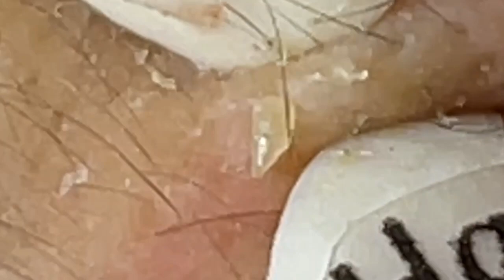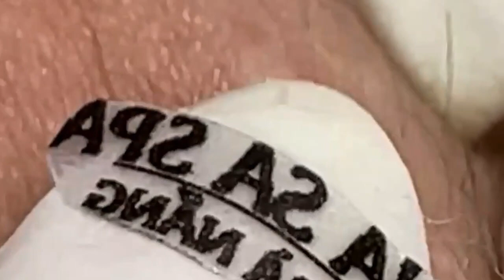العناية بالبشرة الفاخرة اليومية للوجه مع وكالة ناسا